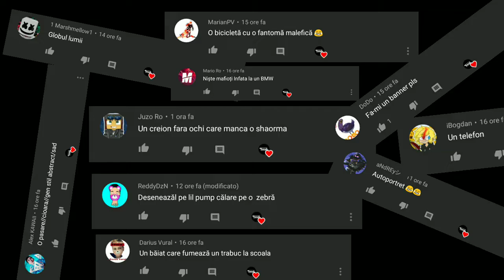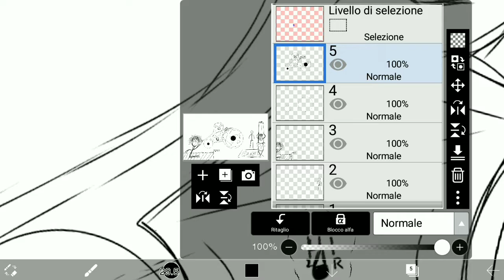DESENEZ CEEA CE VRETI - Aveti idei ... WoW 😲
In acest videoclip am făcut ideile voastre, am desenat propunerile voastre, tot ce vreti voi, desenele sunt făcute la caterincă 😂😂

☑️ AVATAR

➡️ FAN ART STYLE : €2

➡️ MINECRAFT STYLE : €3

➡️FREE FIRE STYLE : €5

☑️ BANNER

➡️ MINECRAFT STYLE : €10

☑️ WALLPAPER

➡️ MINECRAFT STYLE : €15-20 (NEGOCIABIL)

🖌️ →DESEN: IbisPaint X

📽️ →VIDEO REC: AZ Screen Recorder • Game Screen Recorder

📼 →VIDEO EDITING: PowerDirector Pro • KineMaster Pro

🖼️ →FOTO EDITING: PS Touch • Snapseed • Eraser

🔴 PS: NU FAC LUCRARI GRATIS ( AVATAR, BANNER, WALLPAPER, ETC.)